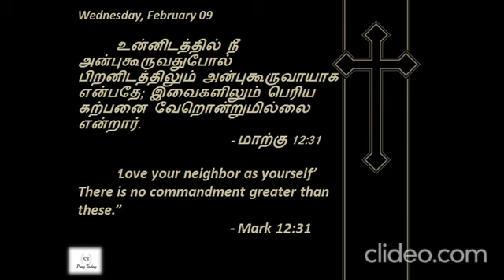Mark 12:31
Thanks
- Pray|Love|Care|Today